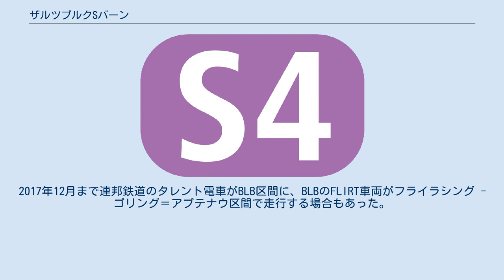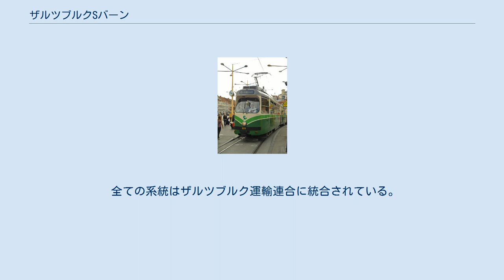ザルツブルクSバーン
ザルツブルクSバーン (ドイツ語: S-Bahn Salzburg) はザルツブルク市を含めるザルツブルク州、バイエルン州のベルヒテスガーデナー・ラント郡及びトラウンシュタイン郡で運営される公共交通システムである。
路線網は5系統で構成されて、2004年以来運営されている。
 Sバーンの運営会社はエネルギーと公共施設会社のザルツブルク株式会社 (Salzburg AG) 、オーストリア連邦鉄道およびベルヒテスガーデン地方鉄道 (Berchtesgadener Land Bahn) である。
多数のS2系統列車はシュトラースヴァルヒェン駅で普通列車に、ヴェルス中央駅で上オーストリアSバーンのS2系統に転換され、そこからリンツ中央駅まで運行される。
週末や休日にはS2系統はベルヒテスガーデン方面へ往復で運行されることもある。
 2005年初から西側の路線に駅新設が始まって、2006年6月にタクスハム＝ユーロ公園駅が開業された。
ミュルン＝旧市街駅とアイグルホーフ駅の建設は2005年の秋に開始され、両駅は2009年12月に開業された。
2013年12月15日はザルツブルク・リファーリングSバーン乗降場はフライラシング - ザルツブルク区間で最後に開設された。
 2009年から2014年までザルツブルク中央駅の改修工事が行われ、中央駅は遠距離列車用貫通線路の追加およびSバーン用乗降場に寄って機能の側面で改善された。
その上中央駅は完全に利用しやすい駅となって、地下道で市内中心地へ接近するのが改善された。
 2017年フライラシング - ザルツブルク・リーファーリング区間は三線複線で完全に改修された。
同年12月S2系統はフライラシングまで延長された。
 連邦鉄道によって運営されるS2系統とS3系統には3編成の4023形電車と4編成の4024形電車が主に運行されている。
ザルツブルク株式会社担当のS1系統とS11系統は、ジンマーリング＝グラーツ＝パウカー (Simmering-Graz-Pauker) 製の直流型電車、SLB電車40形及び50形で運営されている。
2009年12月以来BLB鉄道 (Berchtesgadener Land Bahn) はフライラシング - ベルヒテスガーデン区間でS4系統を運営し、シュタドラー製FLIRTを投入した。
2017年12月まで連邦鉄道のタレント電車がBLB区間に、BLBのFLIRT車両がフライラシング - ゴリング＝アプテナウ区間で走行する場合もあった。
 4744形電車がS2系統に導入されたのは2017年12月だった。
 全ての系統はザルツブルク運輸連合に統合されている。
ザルツブルク市内には一つの切符でSバーン列車とバスを利用することができる。
連邦鉄道の発行する様々な切符はSバーン列車にも有効である。
ドイツ鉄道のバイエルンチケットおよびドイツ全国縦断チケット (Quer-durchs-Land-Ticket) の所持人はフライラッシング - ザルツブルク駅区間で通行できる。
 ^ 連邦鉄道の列車時刻表: 101、190番参考。
 ^ S-Bahn-Gleis Salzburg-Freilassing fertig. In: salzburg.orf.at. Abgerufen am 10. Dezember 2017. ^ ザルツブルクSバーンの変更事項. In:oepnv-info.de Mobilitätsportal für behinderte Reisende